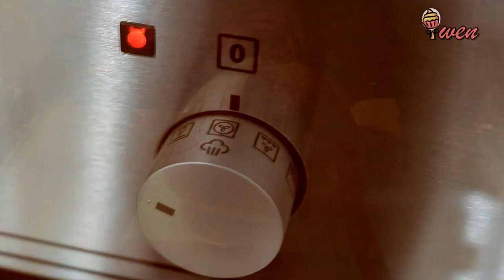Sourdough Bread, No Dutch Oven Recipe酸种欧包食谱|天然酵母面包|无铸铁锅|无蛋无奶无油无面包机|No Egg No Milk No Oil No Machine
一起来做欧包，酸种面包，不需要用铸铁锅。采用了自己培育的天然酵母来制作，而且是个无蛋，无奶，无油，无面包机食谱，健康简单。食谱水分含量高，对付这种超软超粘手面团，不需要揉面到很久，一开始只需混合即可，反而选择用足够休息时间自溶法和拉伸折叠方式来拉出光面。冰箱冷却隔夜发酵，帮助面团建立蜂窝状气泡。整个制作过程最重要就是要轻盈不要过度按压，保留气泡。新鲜出炉的欧包，外皮酥脆起泡，切面内部结构有不同大小的气孔，回弹力很好。搭配跟牛油/大蒜酱，酥脆咸香，口感很好。

收藏方式：烤好放凉切片吃，口感最佳。之后吃前重烤，烤面包机中火3-4分钟。彻底凉透，收在密封塑料带，室温可存留5-7天，冰库可存留一个月左右，要吃前解冻重烤。

Let’s make Sourdough Bread, without using Dutch Oven. It’s made using self-cultivated Natural Yeast. Healthy simple recipe with no eggs, no milk, no oil, no bread machine. High moisture content recipe, to deal with this super soft and sticky dough, no long tiring hand kneading process needed, only combined at start will do. Instead, choose to use enough rest time autolysis, stretch and fold method to pull out smooth surface. Overnight proofing in fridge helps the dough build up honeycomb bubbles. The most important thing is to be gentle and not to over press dough to retain bubbles within. Freshly baked sourdough bread has crusty crispy outer skin with blisters, with different sizes open crumbs cross section, rebound easily. Paired with butter/garlic spread, crusty salty flavor, with nice texture.

Storage Method: Best eaten sliced after cool. Afterwards, reheat before eating with toaster medium heat for 3-4 minutes. Let cool thoroughly keep in airtight plastic bag/zip lock bag at room temperature for 5-7 days or freeze for about a month. Thaw and reheat before eating.

好好享受，与我分享你作品的照片在我的Facebook Page上哦。
:-) Enjoy and share photos of your creation with me on my Facebook Page.

♦Ingredients 食材 =25cm Banneton Basket 藤蓝=
240g Bread Flour/High Protein Flour 高筋面粉
60g Whole Wheat Flour 全麦面粉
230g Water 水
60g Sourdough Starter酸种/天然酵母
6g Salt 盐

=Time just guideline, judge by dough, not clock=
9.00am = Feed Starter 1:1:1, Rise to Peak about 4hours, 28C
12.00pm = Autolyse All Flour + Water, rest 1hour
1.00pm = Add Starter, rest 20min
1.30pm = Add Salt, rest 20min
2.00pm = 1st Stretch & Fold, rest 20min
2.30pm = 2nd Stretch & Fold, rest 45-60min
3.30pm = 1st Coil Fold, rest 45-60min
4.30pm = 2nd Coil Fold, rest 60-90min (Total proofing since added starter 4hrs30min-5hrs, 28C)
6.00pm = Shape dough, place into Banneton Basket, rest 15min, keep in plastic bag, retard dough in normal fridge (4C) overnight 12-16hours
=Next Day=
8.00am = Preheat oven (Top Bottom Heat) 250C for45-60min, 4th Rack: upside down baking tray/pizza stone, Bottom Rack: 2 roasting pans
9.00am = Flip dough on parchment paper, score 45°one cut.
= Place towel and pour Hot Water into one roasting pan, few ice cubes on another pan, spray water to create steam
= Off oven: 8-10min
= Score one cut again, On Oven Bake (Top Bottom Heat with Steam Function) 250C: 15min
= Remove steam roasting pans, close steam function, Oven (Top Bottom Heat) 200C: 15min
= Let Cool and slice

=时间只是建议，看面团判断，不是时间=
9.00am = 喂养酸种1:1:1，发到顶点约 4 小时，28C
12:00pm = 自溶法 全部面粉+水，休息 1 小时
1.00pm = 加酸种，休息 20 分钟
1.30pm = 加盐，休息20分钟
2:00pm = 第一次拉伸折叠，休息 20 分钟
2.30pm = 第二次拉伸折叠，休息 45-60 分钟
3.30pm = 第一次盘卷折叠，休息 45-60 分钟
4.30pm = 第二次盘卷折叠，休息 60-90 分钟（从加酸种起，总共发酵 4 小时 30 分钟- 5 小时, 28C）
6.00pm = 整形面团，放入藤蓝，静置 15 分钟，收塑料袋，普通冰箱 (4C) 隔夜冷藏12-16 小时
=隔天=
8.00am = 预热烤箱(上下火)250C: 45-60 分钟，中下层: 倒扣烤盘/石板，底层: 2 个烤盘
9.00am = 垫烤纸倒扣面团，45°刮一刀。
= 放毛巾和倒热水在一个烤盘中，放少量冰块在另一个烤盘，喷水雾，制造水蒸汽
= 关烤箱：8-10 分钟
= 再刮一刀，开烤箱(上下火，蒸汽功能) 250C：15 分钟
= 取出蒸汽烤盘，关蒸汽功能，烤箱(上下火) 200C：15 分钟
= 放凉切片

♦ MUSIC
Artist: Spazz Cardigan
Title: Lucid_Dreamer